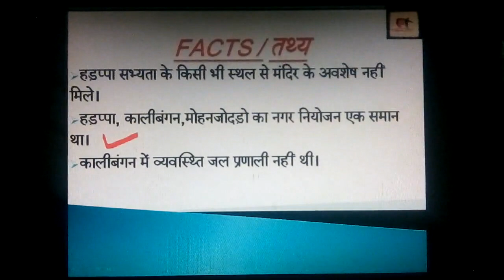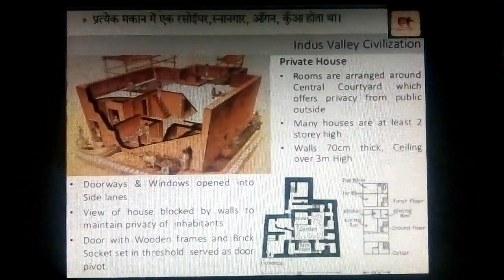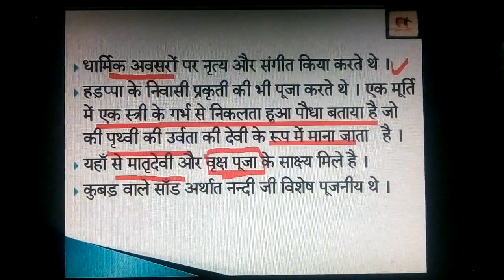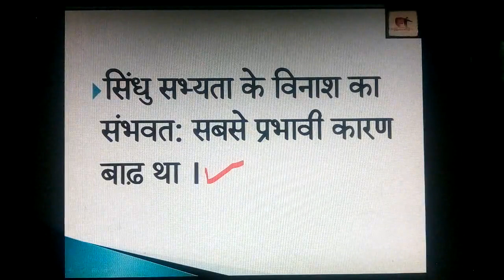Important Facts About Indus Valley Civilization// सिंधु सभ्‍यता घाटी के महत्‍वपूर्ण तथ्‍य.....